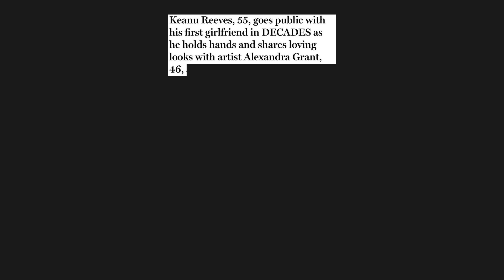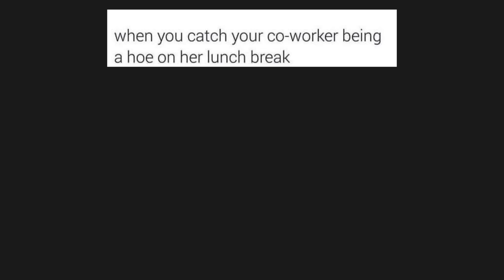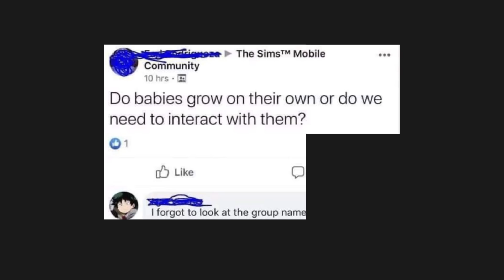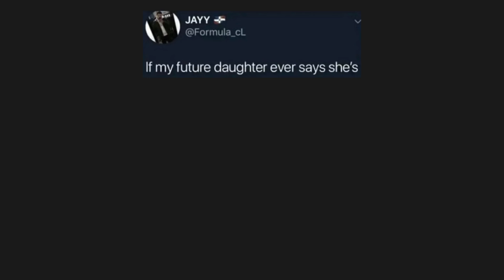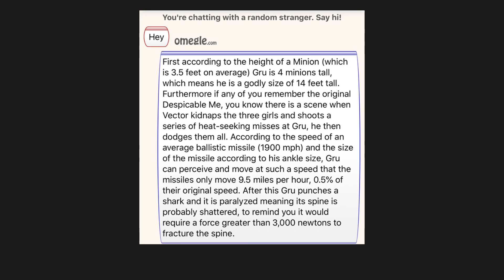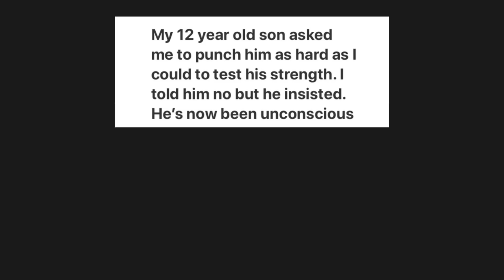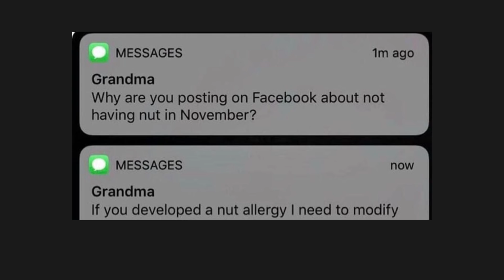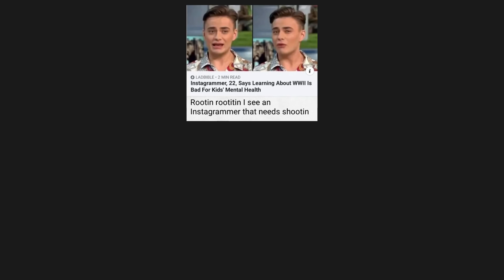DANK BRAINY MEMES V154